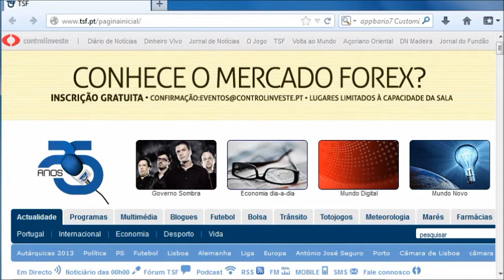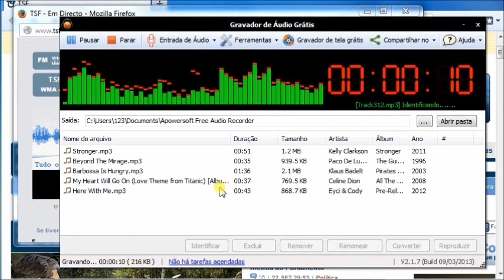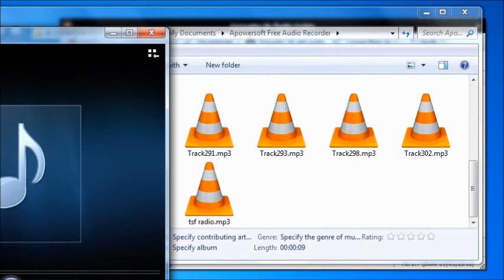Como gravar rádio online?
Na vídeo tutorial, você vai saber a maneira mais fácil de gravar rádio Internet. Com Gravador de Audio Gratis, você pode gravar todos os programas de rádio online, música, talk shows para mp3, wma, wmv, acc e mais formatos.

Boa sorte. Desfrute de gravação!